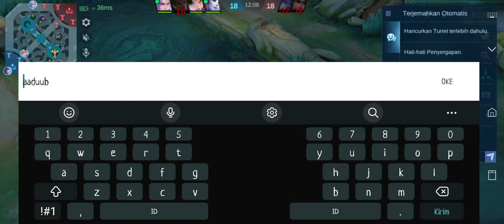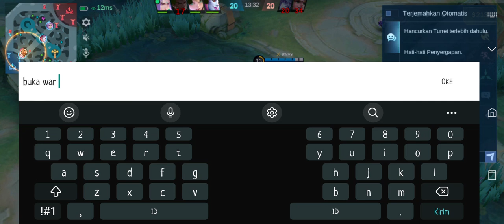GAMEPLAY GATOT BUILD MAGE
TEST BUILD MAGE GATOT FULL SAKITT